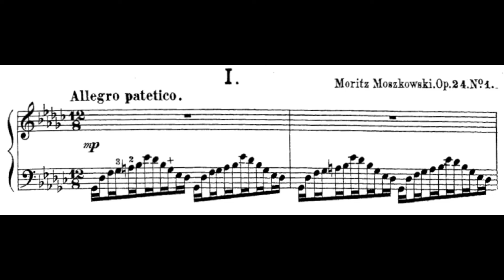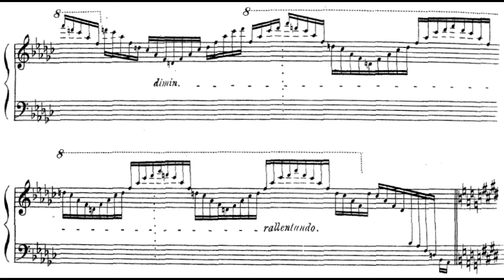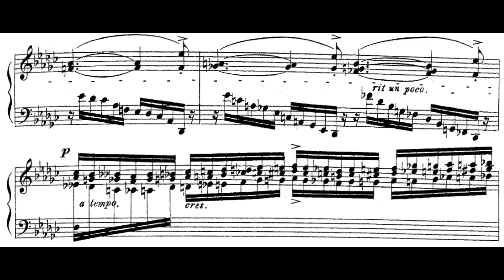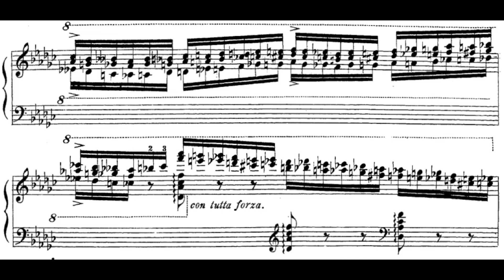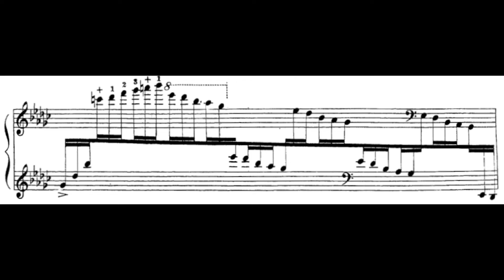Moszkowski:3 Concert Etudes, Op.24 No.1"Allegro patetico"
Moritz Moszkowski (23 August 1854 — 4 March 1925)
Moszkowski:3 Concert Etudes, Op.24 No.1"Allegro patetico"(audio＋Sheet music)